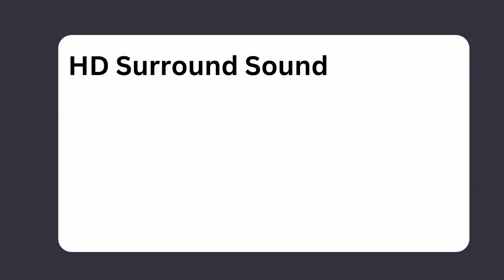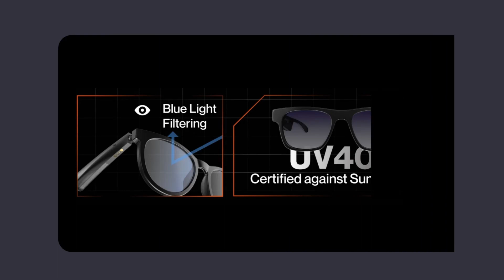Calling Smart glasses Launched by Ambrane ⚡Inbuilt Speakers, Best Smart Glasses🔥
Ambrane Glares, the first smart glasses from the Indian tech company have been launched. Glares are an open-ear audio glasses that come with built-in speakers that are hidden in the frame. The smart glasses also feature Bluetooth v5.1, Two Lens option that lets you change lens according to your surroundings, and a speaker system. The Indian company claims a battery life of 7 hours with just two hours of charging. The glasses which come in both round and square lens shapes and offer UV protection, according to the company.

❌❌Ignore This ❌❌